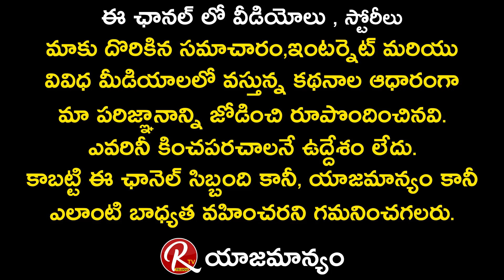Jabardasth Adhurs Anand about his Struggles before Jabardasth || Adhurs Anand Interview || RTV